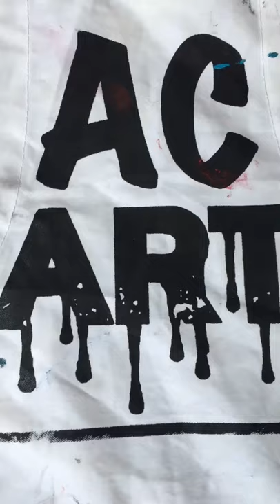Bob Marley, 2pac and Malcolm X Painting by Alvin AC Codner